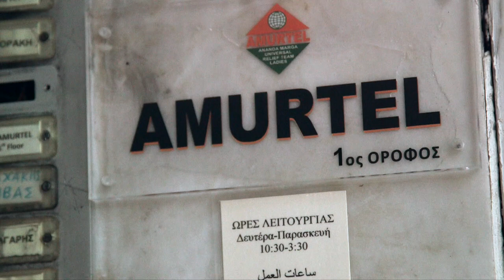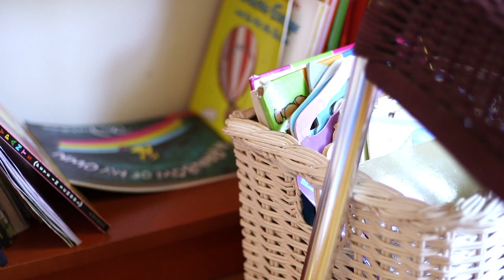The calmest place in Athens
At the edge of Platia Viktoria, the Amurtel Center for Refugee Women and Babies opens its doors to refugees and migrants in need. Produced by Ellie Williams.